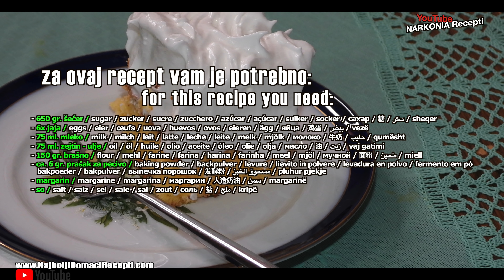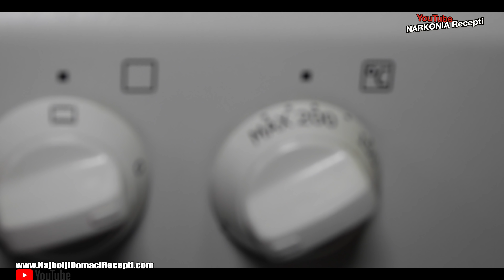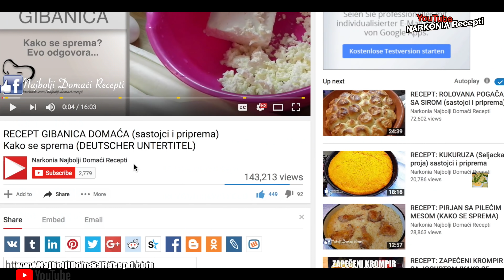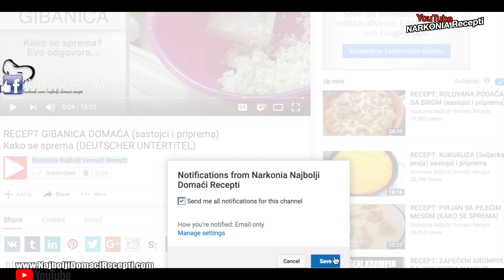kako napraviti šampitu recept / najslađa šampita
Mislim da svako poznaje ovaj slatkiš zvani šampita... ja je lično obožavam, malo više krempitu, ali obožavam i šampitu. Uživajte u receptu. Sa nama je Meca (moja snajka) a Marina radi degustaciju sa specijalnim gostom ❤️

kako napraviti šampitu recept / šampita najslađa / šampita recept / kako se sprema / sa pripremom i sastojcima

- recepti za šampitu
- domaća šampita recept
- kako se šampita pravi

za ovaj recept o domaćoj šampiti vam je potrebno sledeće od sastojaka:
- 650 gr. šećer
- 6x jaja
- 75 ml. mleko
- 75 ml. zejtin - ulje
- 150 gr. brašno
- ca. 6 gr. prašak za pecivo
- margarin
- so

Šta nas izdvaja:

1. Savršena Priprema Recepata: Bez obzira na vaše veštine u kuhinji, naši recepti garantuju uspeh. Svaki korak je detaljno objašnjen, omogućavajući vam da stvorite neodoljive obroke.

2. Globalna Raznolikost: Marinina Kuhinja je za svakoga! Prevodimo recepte na 15 jezika, omogućavajući vam da istražite ukuse sveta u udobnosti svoje kuhinje.

3. Iskrena Degustacija: Nakon što jelo bude spremno, sledi iskrena degustacija s našim kamermanom. Nema spremljenih dijaloga, sve je spontano i realno. Ovde se ukazuje na stvarne ukuse i moguća poboljšanja.